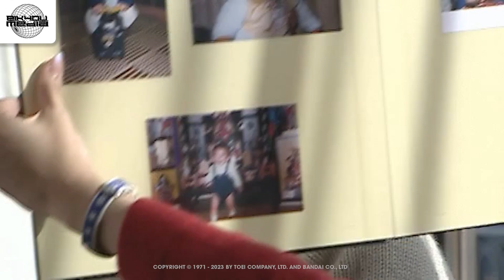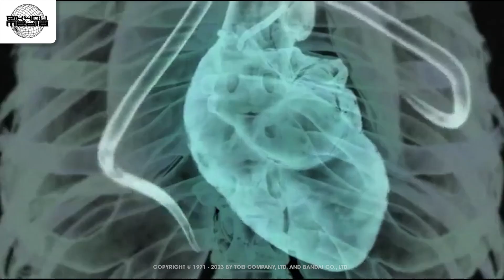INIKAH AKHIR DARI SANG HERO..? INUI TAKUMI KAMEN RIDER FAIZ… DITUNGGU!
Tertarik dengan fakta-fakta unik seputar Tokusatsu? Mulai dari Super Sentai, Power Rangers, Kamen Rider, Ultraman Godzilla, Metal Hero dan berbagai franchise serta genre lainnya. Pantengin terus channel ini, karena akan ada video baru setiap minggunya.